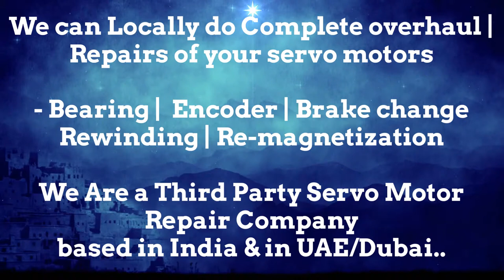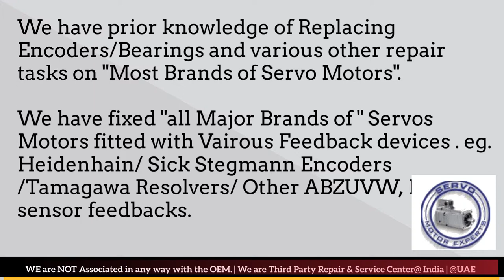Berger Lahr Servo Motor Drive Repair Align Dubai Abudhabi Sharjah Ajman Oman GCC Bahrain Kuwait